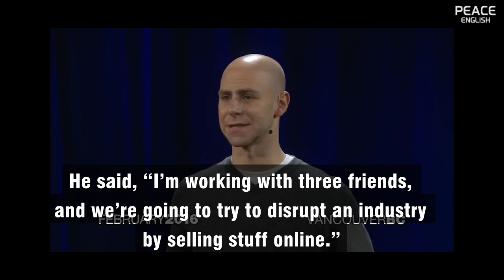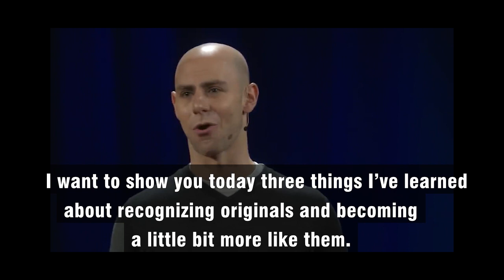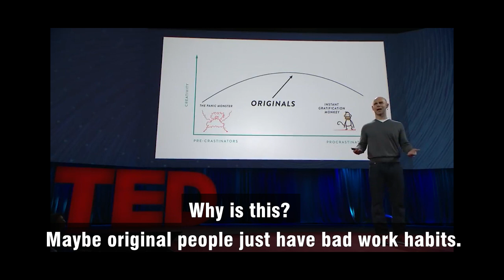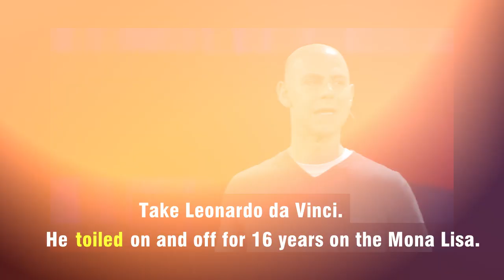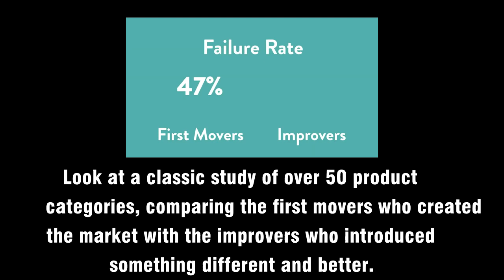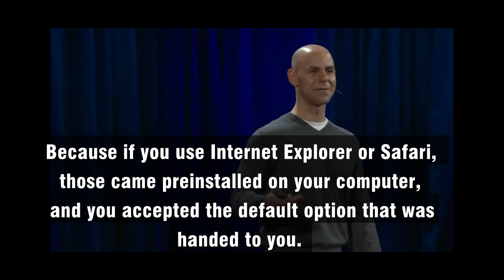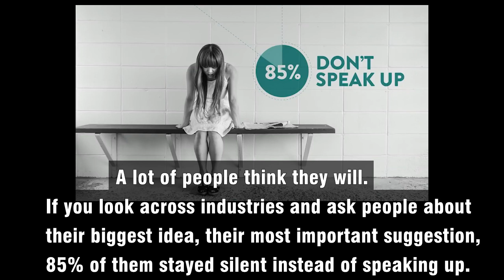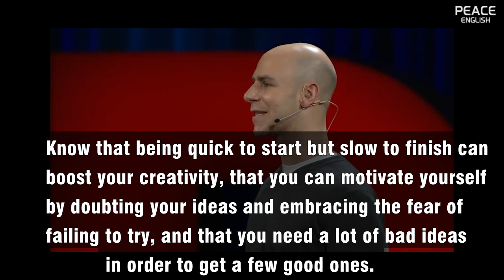[TED 영어] 독창적인 사람들의 놀라운 습관들 (The Surprising Habits of Original Thinkers - Adam Grant)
[English Listening with Subtitles]
Adam Grant - The surprising habits of original thinkers